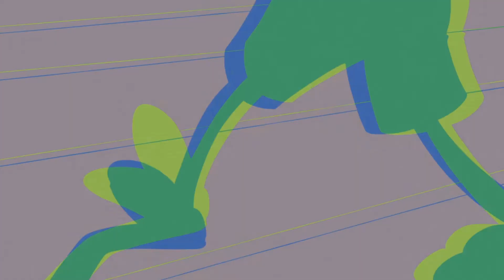Milo Murphy's Law (Season 1) is good